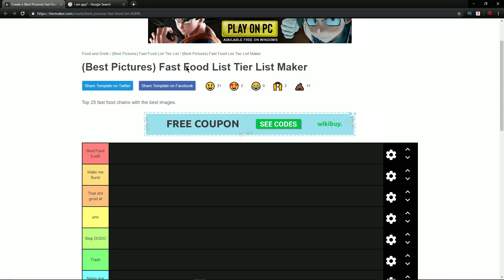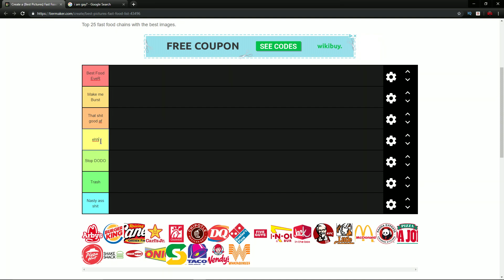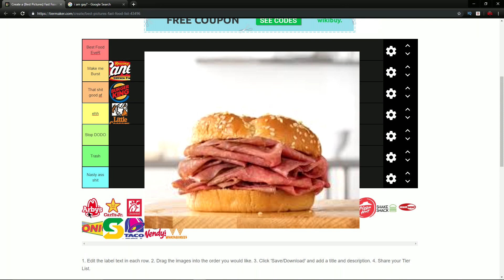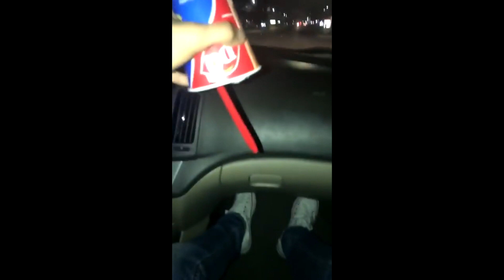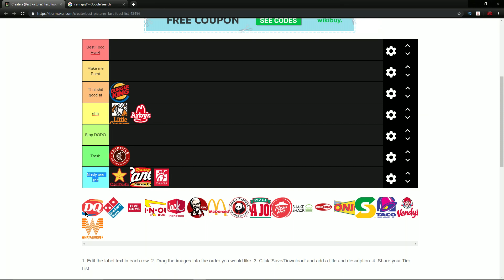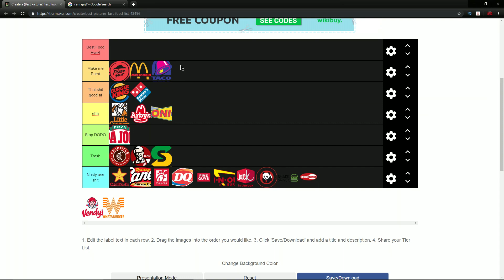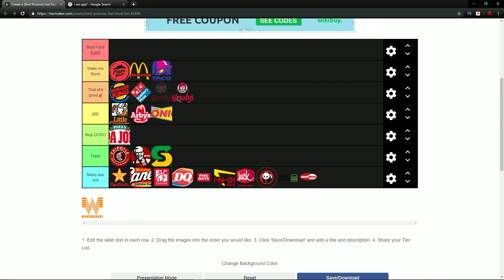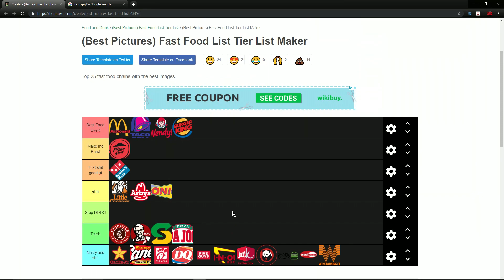My Fast Food Tier List - Smack or Whack (Response to iDubbbz)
iDubbbz Fast Food Tier list that I finally decided to go for it! Here's what I feel the best and worst Fast Food Chains are...

..the end..